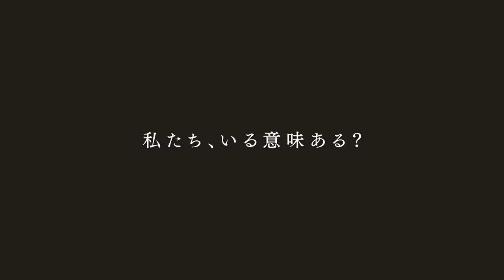日向坂46ドキュメンタリー映画『3年目のデビュー』予告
秋元康が総合プロデュースした坂道シリーズのアイドルグループ「日向坂46」を追ったドキュメンタリー。改名を経てスターダムへと駆け上がった彼女たちの格闘を映し出す。監督は「SKE48」に密着したドキュメンタリー『アイドル』の共同監督を務めた竹中優介。